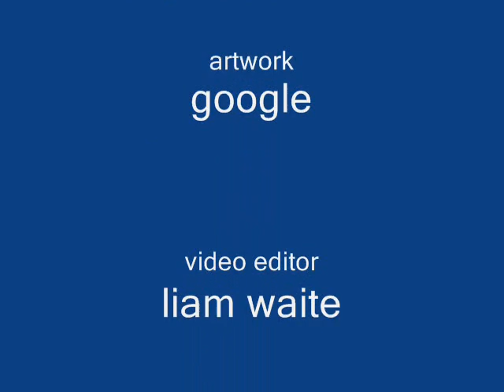pendulum - in silico -granite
granite the  nineth song on the new album in silico by pendulum